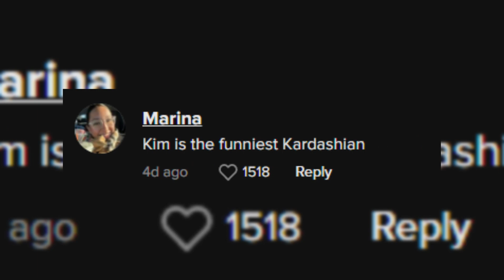Kim Kardashian ROASTED Kendall Jenner's LOVE LIFE In New Trailer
Today We Have Kim Kardashian Who Has Made Fun Of Kendall Jenner's Previous Relationships In The New Trailer Of The Kardashians On Hulu.